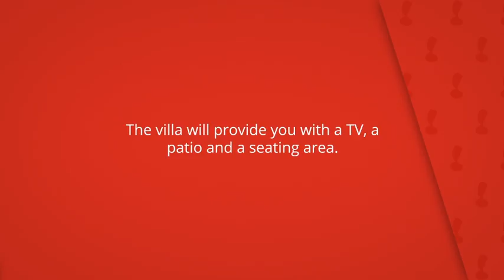Villa Totana, Totana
The villa will provide you with a TV, a
patio and a seating area.

There is a full kitchen with a dishwasher and a microwave.

Villa Totana
Casa o chalet: capacidad para 7, cadena hotelera: interhome